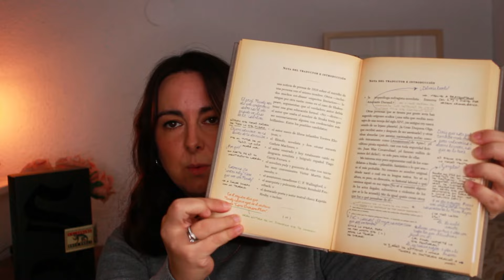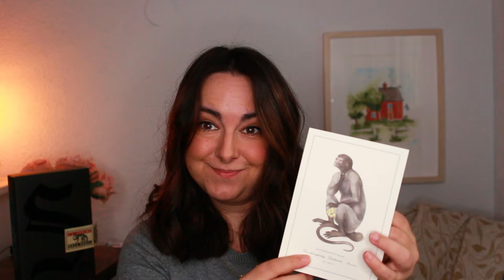RESEÑA de EL BARCO DE TESEO | SIN SPOILERS 📖 Opinión personal y si creo que merece la pena.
Hoy os traigo un vídeo que me habéis pedido bastante. Os cuento mi experiencia leyendo El barco de Teseo, un libro que se ha hecho muy popular en los últimos meses. GRACIAS  😊

📖 Libros mencionados (por orden de aparición):
📕El barco de Teseo de JJ Abrams y Doug Dorst

(Si compras a través de este enlace, a ti lee libro no te cuesta más y yo me llevo una pequeña comisión, cosa que me ayuda mucho. ¡GRACIAS!)

 C L U B   D E   L E C T U R A    "E N T R E    L I B R O S"

T H E   S T O R Y G R A P H